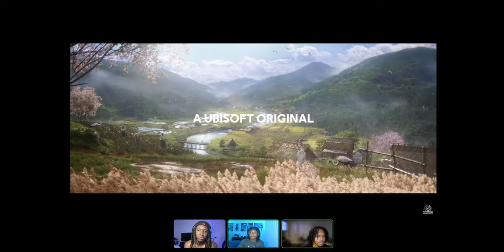Assassin's Creed Shadows: Official World Premiere Trailer REACTION